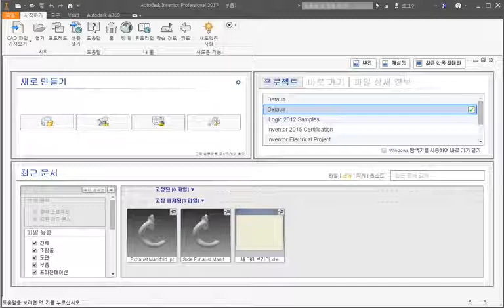[오토데스크 인벤터 2017 마스터 베이직 동영상 강좌] 0-1 인벤터의 소개 및 작업 환경 알아보기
인벤터의 소개 및 작업 환경에 대한 내용입니다.